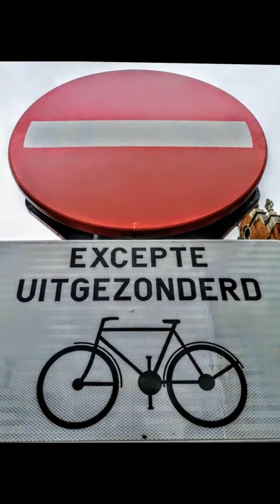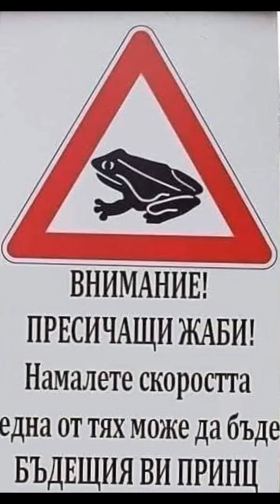10 юли 2024 г.